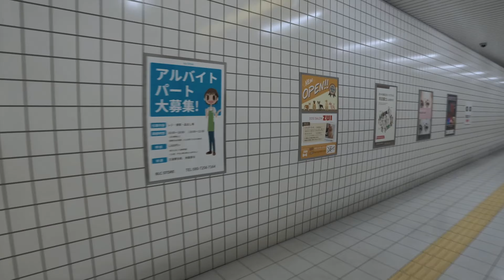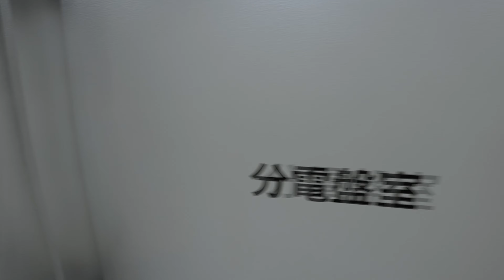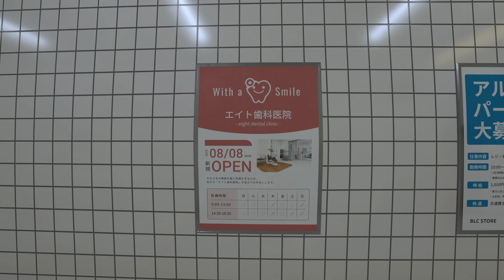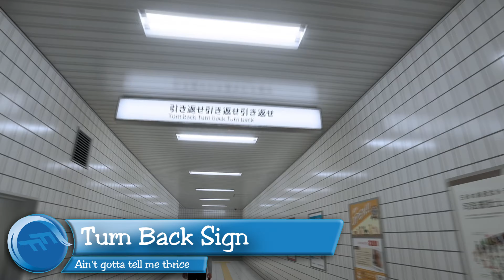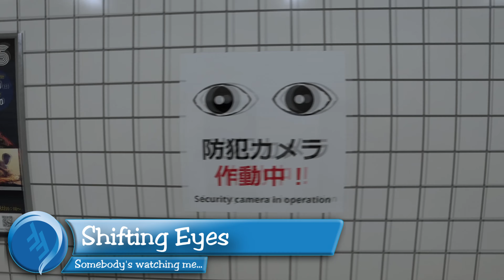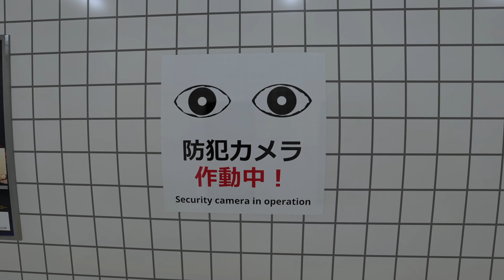ALL 27 Anomalies and Game Overs In Exit 8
Exit 8! This is my first time playing this type of game! Real big Observation Duty vibes!!

Let me know what games you'd like to see next!